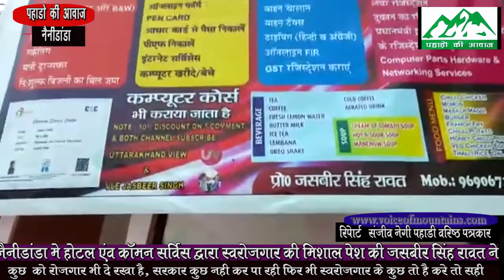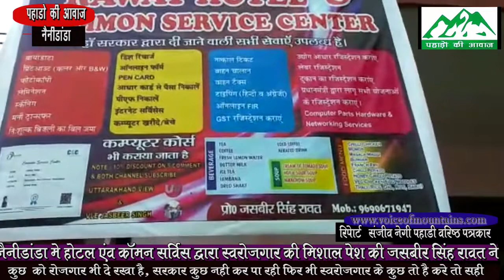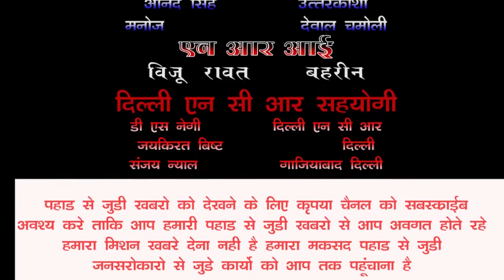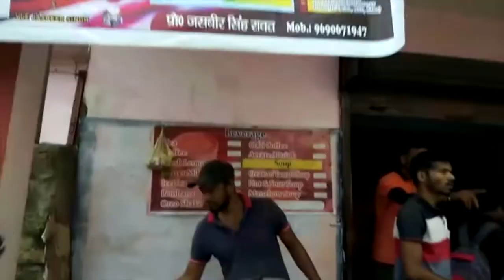युवा जसबीर रावत नैनीडांडा मे कर रहे स्‍वरोजगार की मिशाल रावत होटल एंव कांमन सर्विस द्वारा।VOM NEWS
Sanjive Negi Pahadi/nanidanda/pauri garhwal/uttarakhand